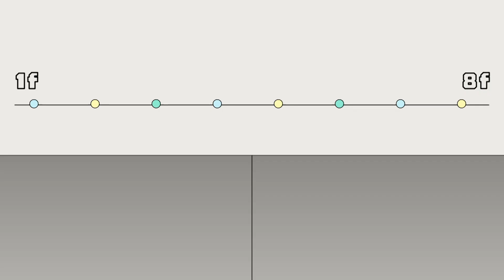【美麗人生】預告｜三個女人情同姊妹 但卻過著截然不同的生活｜Oh!8歐叭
4月隆重上映 敬請期待